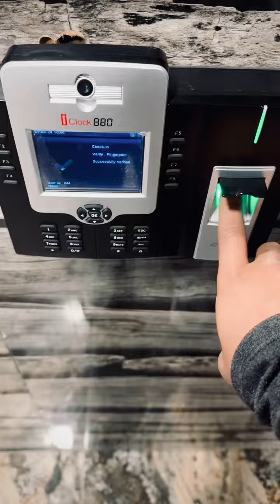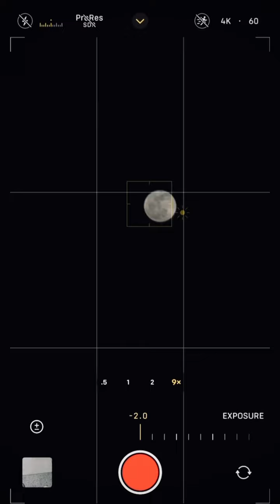Me And My Life 😉| Entertainment | Sleep , Gym , Eat , Repeat 🤣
Welcome to an unforgettable journey of flavors, adventure, and pure joy! Join us on this exciting vlog where we blend the perfect mix of food, fun, enjoyment, traveling, and entertainment.
In this gastronomic adventure, we'll tantalize your taste buds with a delightful array of dishes from around the world. From sizzling street food to elegant gourmet creations, we'll take you on a mouthwatering culinary tour that will leave you craving for more.
But it's not just about the food; it's about the experiences and laughter shared with friends and fellow travelers. You'll witness the joy of exploring new places, meeting fascinating people, and immersing ourselves in diverse cultures.
Together, we'll discover hidden gems and capture those priceless moments that make traveling so special.
Life is a canvas of endless possibilities, waiting for us to paint it with our dreams and passions."